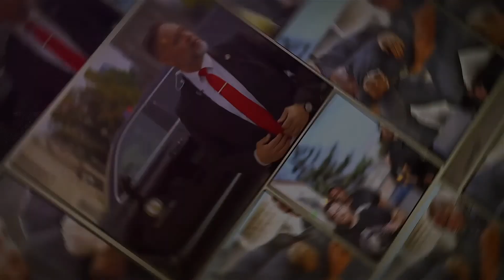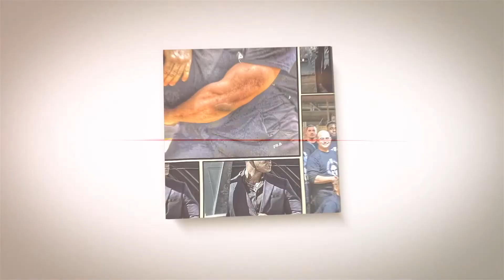Ep 43 - UNDERCOVER TERRORSIT - Mubin Shaikh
It was almost as if it were predestined. At the very least, it was seared into Mubin's gene pool. He was the grandson of an undercover cop in India, but York Region is not India. By day, he was a public school student and by night he went to Medresa - Islamic school. It was the perfect storm for an identity crisis and his was a tornado.

When Mubin was shamed for a common teenage blunder, he found himself in his Muslim faith. His quest for Allah took him overseas where he came face-to-face with the Taliban. They were just what he was looking for... at least this is what he thought. A belief that came crashing down with the second plane on 9/11. It took 2 years in Syria - studying with Sufi Muslims, to correct his views and bring him inline with his purpose.

Now Mubin is following in his grandfather’s footsteps. As an undercover personnel, he worked with CSIS and the RCMP to fight the good fight against terrorism on Canadian soil. Mubin is even featured in the Washington Spy Museum, where they have an entire wall on him and the incredible work he has done.

Ladies and gentlemen, Mubin Shaikh.